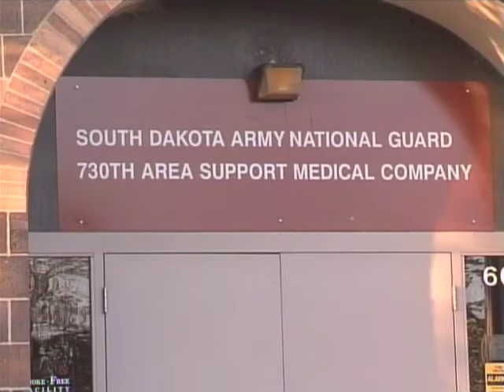Paintball club preparing for action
The paintball club enters its fourth year and prepares for the first action of the semester.